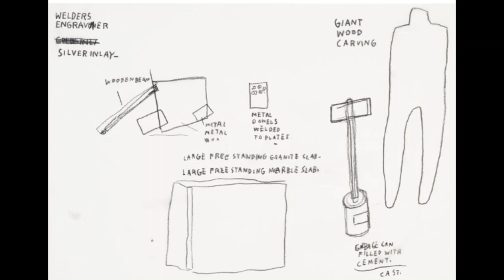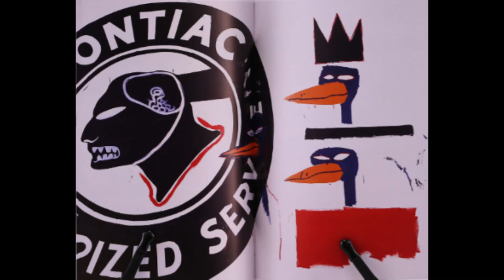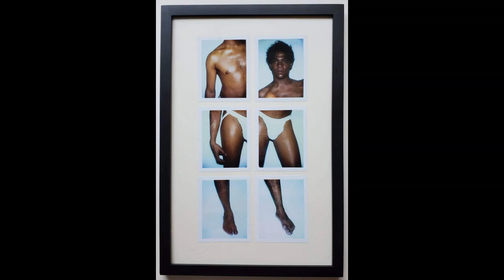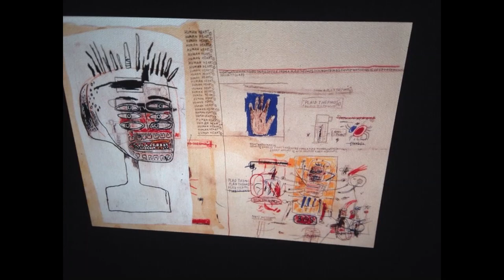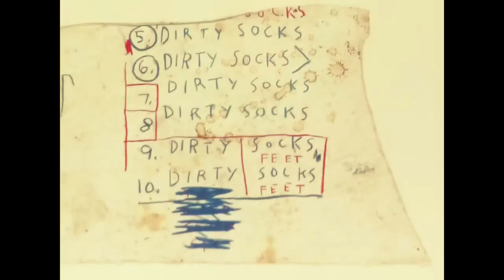Basquiat 1985: Paintings, Drawings, Warhol Collaborations